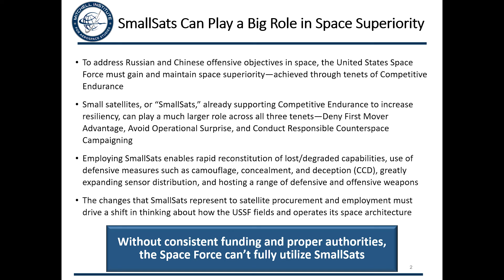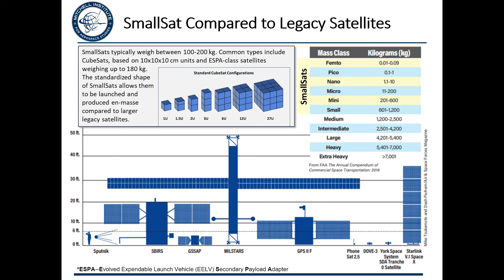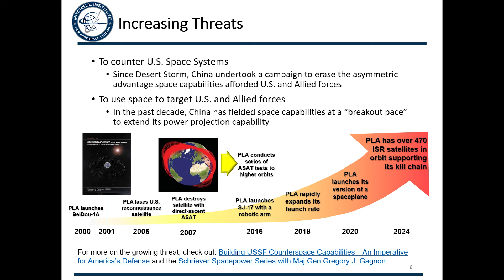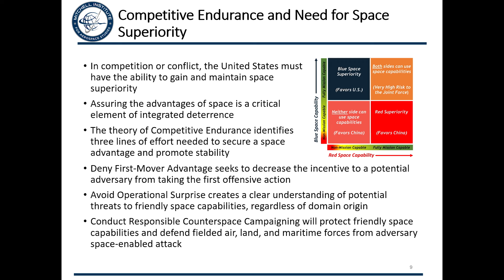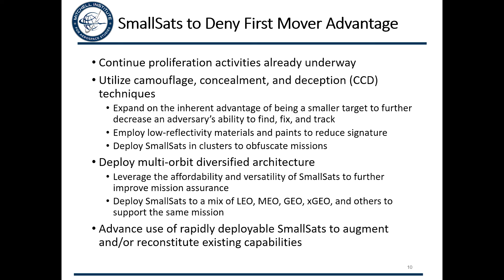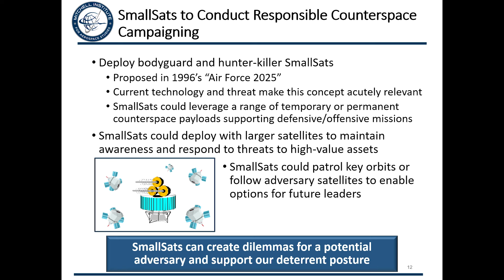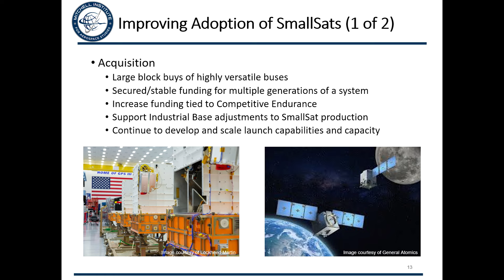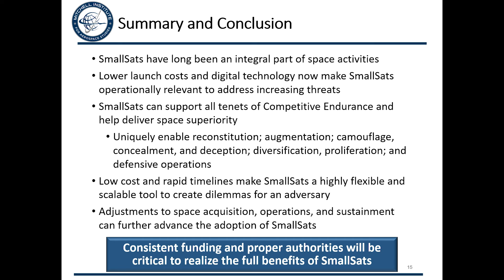Small Satellites: Answering the Call for Space Superiority | Policy Paper Release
Key Takeaways:
- SmallSats will be an essential element to deliver space superiority within the construct of Competitive Endurance

- Improvements in space domain awareness and responsible counterspace operations are possible with SmallSats

- The low cost, rapid development timelines, and versatility of SmallSats can keep the Space Force ahead of competitors and adversaries

- Changes to space acquisition, operations, and sustainment will enable the full adoption of SmallSats into the space architecture ​​​​​